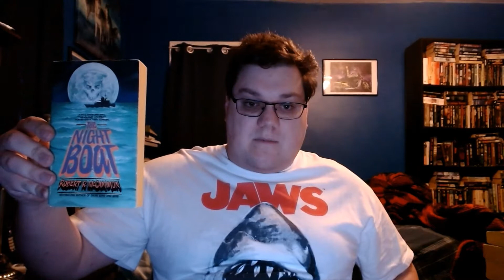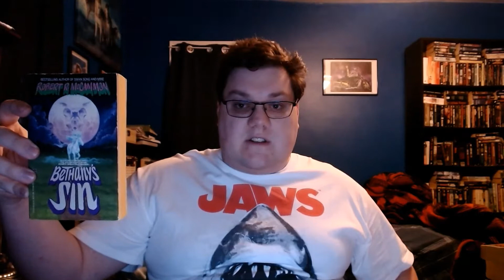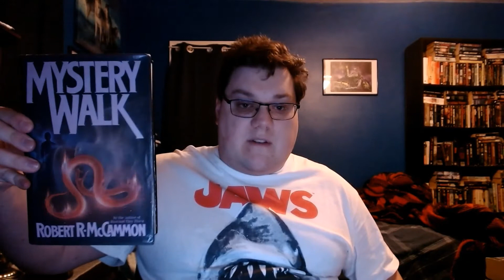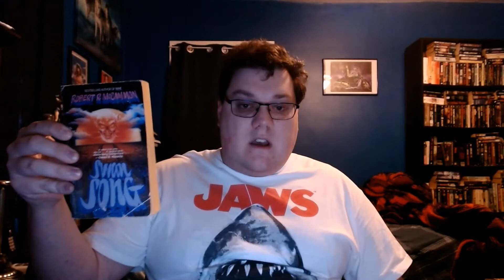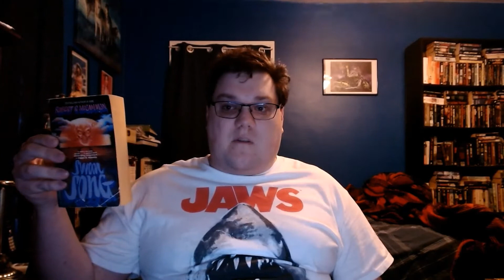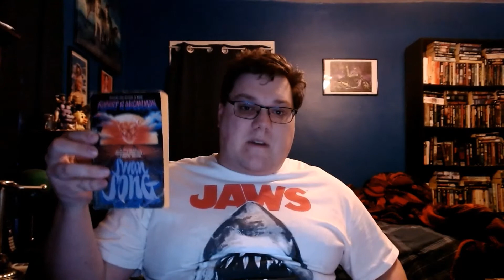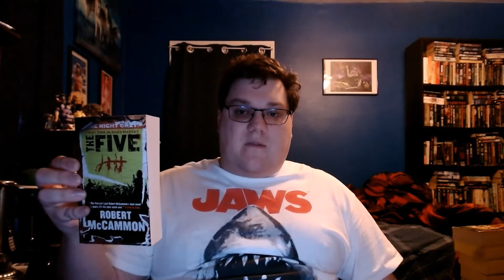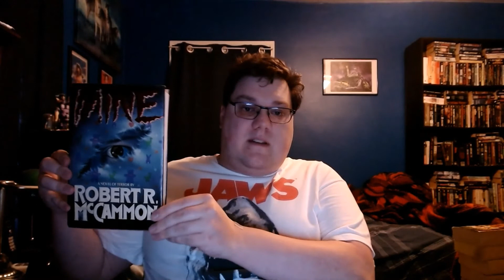Appreciation Of Robert R. McCammon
Today is, Robert R. McCammon's 69th birthday!

So, I'll be doing a appreciation video on all the Robert R. McCammon novels I own and talk about some of the ones I read along with my favorites.

A place where you can post, share and review fiction.